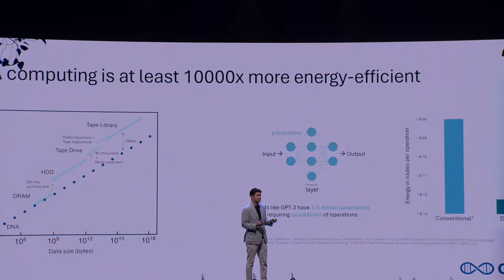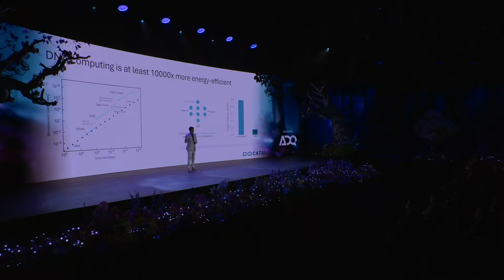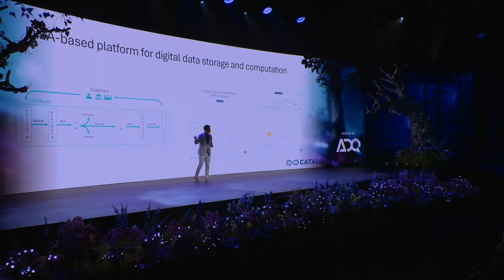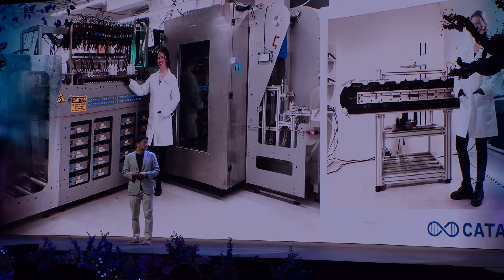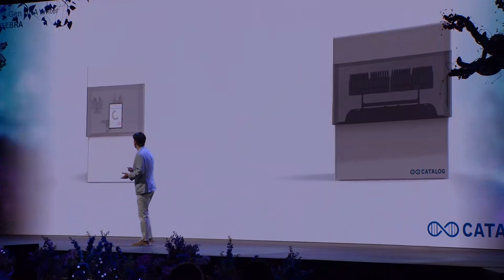DNA Computing Is Here | Dr. Hyunjun Park | XPANSE 2024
Join Dr. Hyunjun Park, Co-Founder and CEO of CATALOG, as he reveals the horizons of the revolutionary potential of DNA computing. This XPANSE 2024 performative keynote explores how harnessing the power of DNA can redefine data storage, computation, and the future of information technology.

XPANSE, the world's first visioning of the future with exponential technologies, is an Abu Dhabi-based global initiative and an invitation-only forum for exponential technology. XPANSE 2024, hosted by ADQ, convened 3,000 world's brightest minds, technology trailblazers, Nobel Laureates, industry leaders, CEOs, ministers and scientists to set the horizons of exponential technologies spanning quantum, genomics, exotic computing, embodied intelligence, next-gen 2D matter, AGI, Brain-Machine Interfaces, Future G and beyond.

Follow XPANSE on Instagram ►►  / xpanseworld